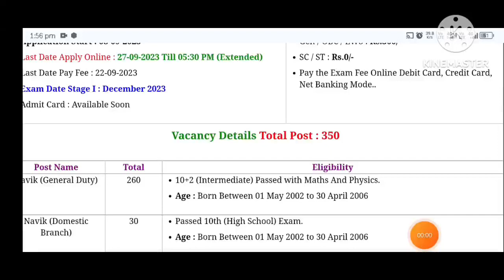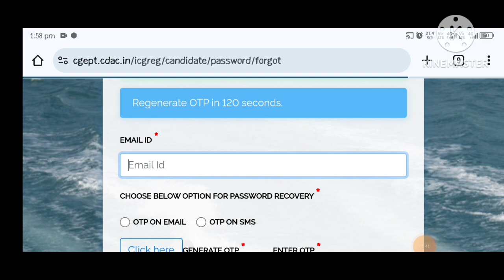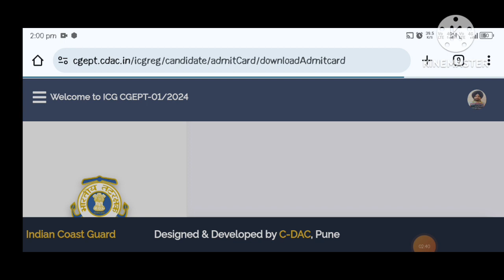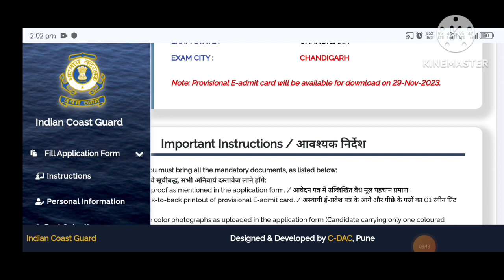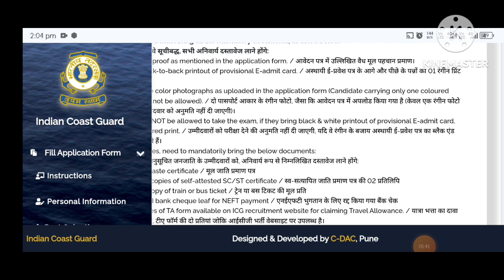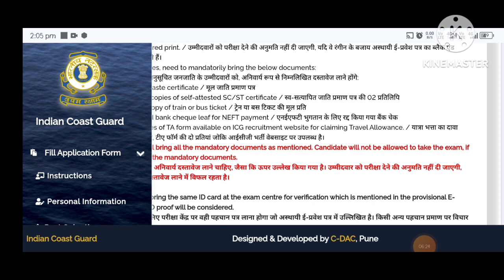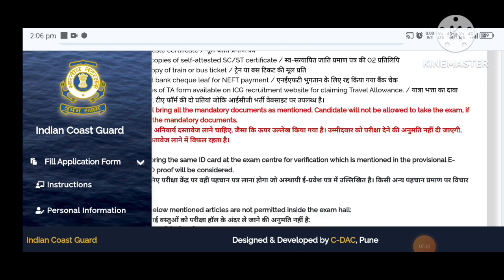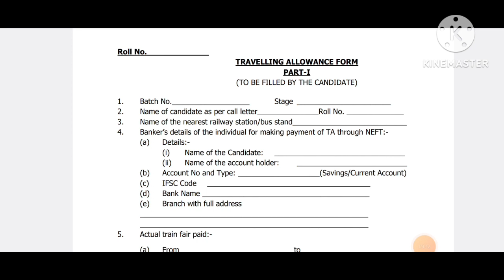Indian cost guard Navik GD admit card out 2023 | ICG Navik DB admit card download 2023 Yantrik